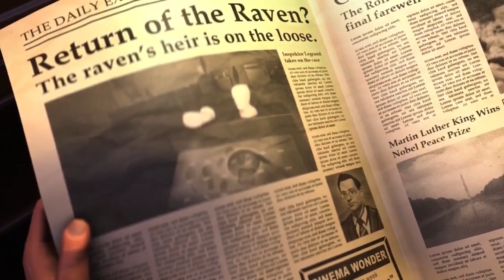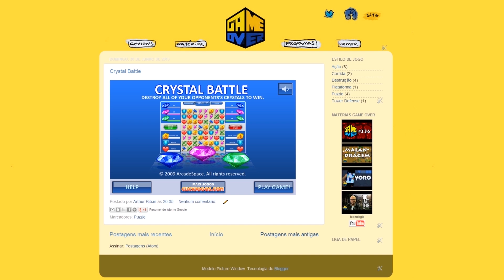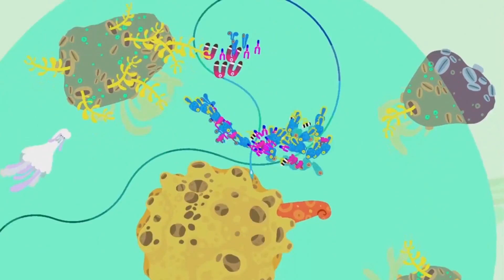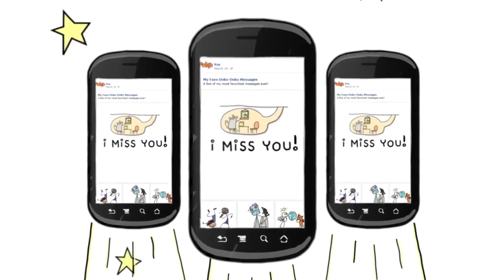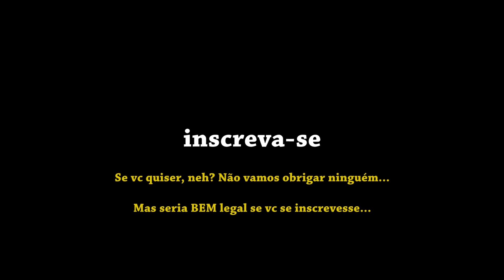Game Over 239 - Programa de Video Game da BAND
Programa Game Over número 239
Apresentação: Arthur Ribas e Thiago Ribas